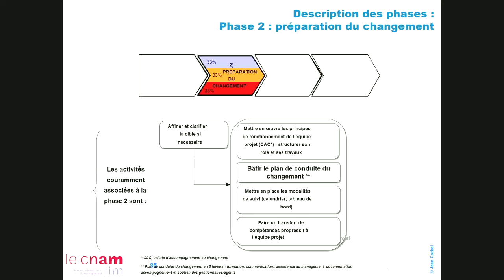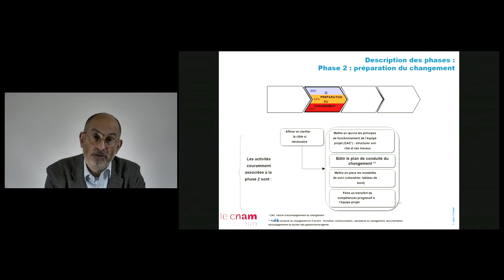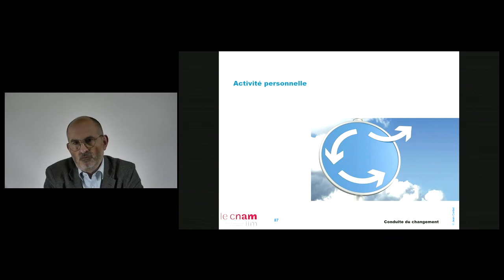18 - Les étapes du projet de conduite du changement 2/4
Nous détaillons maintenant les activités et les livrables de la méthodologie introduite dans la video 15 phase par phase. Continuons avec la préparation du changement.